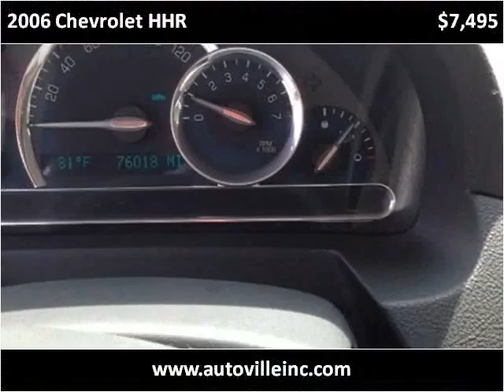2006 Chevrolet HHR Used Cars Floyd VA